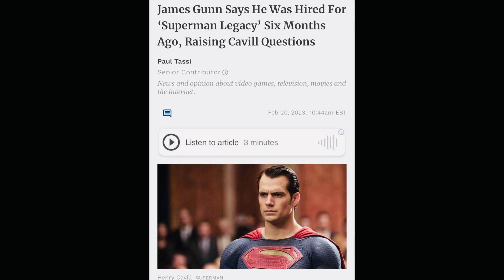James Gunn Destroying DC brand further by going on Twitter reveal details about Henry Cavill Firing